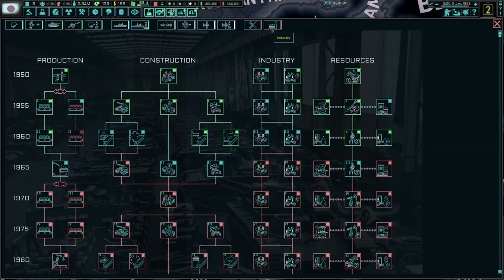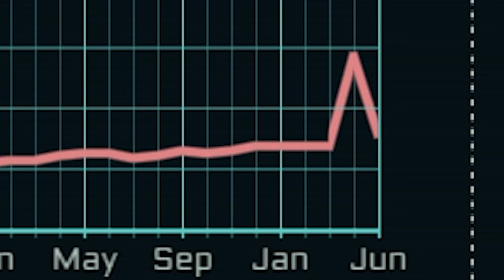A Completely Insane Hoi4 Economy System (TNO)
Today we return to TNO to explore the insane economic system.